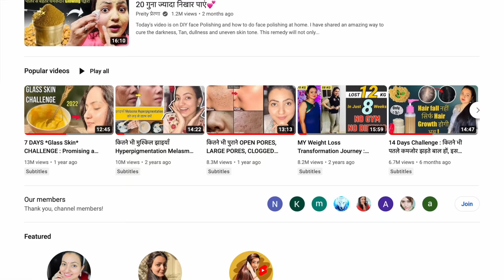14 Days Extreme Hair Growth Challenge : Strongest Ingredient to Grow Hair Faster, Longer & Thicker❤️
Welcome to Preity Prerna. Today's video is a 30 days hair growth challenge using one of the strongest ingredient when it comes to hair growth using natural remedies. One of the key reason of slow hair growth, hair fall, hair loss and other hair problems is unhealthy scalp and fixing our scalp issues boost our hair growth to another level. So here I am sharing all you need to grow your hair longer thicker and faster using one magical ingredient. If you follow this video with a positive mindset and be patient and regular with the process, this video will help to regrow lost hair from roots and will provide them nourishment for faster hair growth  density.

Usage details: Using any one remedy to start with and use it alternate days for 2-4 weeks to see the visible difference. Be regular and be positive.

🔎Links to the Products I have used:
Rose Water
Castor Oil
Coffee Powder
Olive Oil
Aloe Vera
Rice Flour
Fenugreek Seeds
Kasturi Haldi
Organic Edible Haldi
Reetha Powder

🔎ESSENTIAL OIL:
Old Tree Pure Lavender Oil:
Khadi Naturals TeaTree pure Essential oil:
Khadi Nautal Ayruvedic Rosemary Essential Oil: